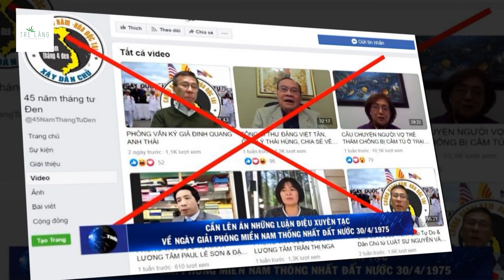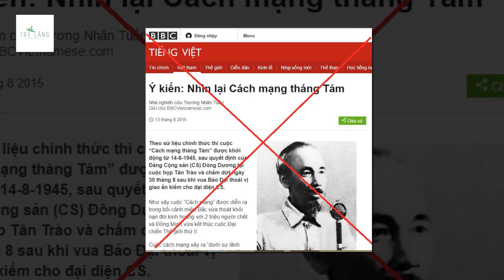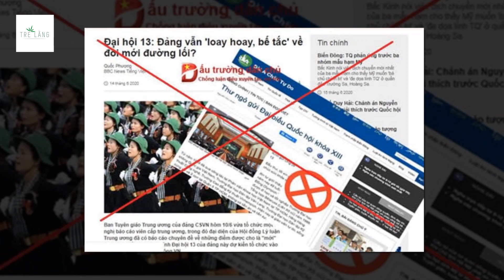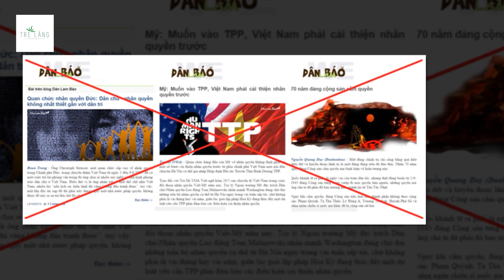NHỮNG ĐIỀU KHIẾN NHIỀU NGƯỜI NGHI HOẶC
Lịch sử càng lùi xa, các chứng nhân lịch sử dần không còn; với ngày càng nhiều những sự kiện quan trọng xảy ra trong thực tiễn, ký ức, nhận thức tư tưởng con người có thể bị phai mờ về một số nội dung, sự kiện lịch sử. Lợi dụng điều này, các thế lực thù địch phản động thường ra sức cắt xén, thêm bớt, đánh tráo khái niệm, xét lại lịch sử, “đổi trắng thay đen”, bôi nhọ lịch sử Đảng, lịch sử cách mạng dưới sự lãnh đạo của Đảng.
Trong bối cảnh công cuộc đổi mới, hội nhập quốc tế ngày càng đi vào chiều sâu, cùng với những thuận lợi cơ bản, những thành tựu to lớn, có ý nghĩa lịch sử đã đạt được, đất nước ta cũng phải đối diện với những khó khăn và trở lực không nhỏ. Các thế lực thù địch trong nước và ngoài nước không ngừng thực hiện âm mưu và hoạt động “diễn biến hòa bình” hòng gây bạo loạn, lật đổ, chống phá cách mạng Việt Nam. Một trong những thủ đoạn thâm độc, tinh vi của chúng là tấn công vào nền tảng lịch sử của Đảng, hòng xuyên tạc lịch sử cách mạng Việt Nam.